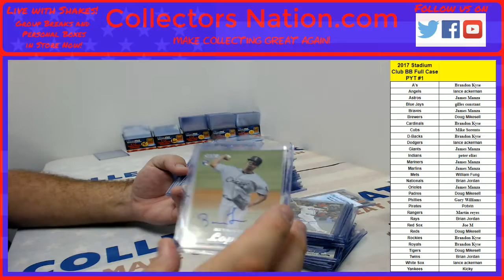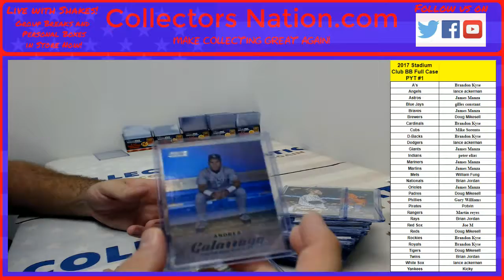RECAP 2017 stadium Club Baseball Full Case PYT #1